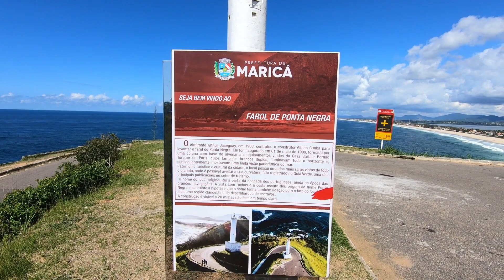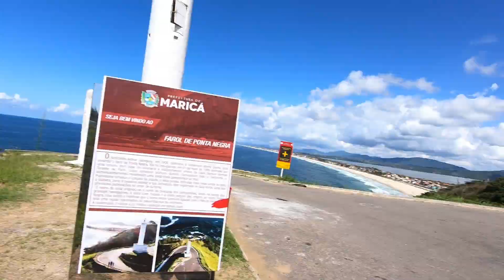Região dos Lagos Rio de Janeiro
📰 Baixe o manual de serviços da Vulcan S 650

🔝 Procurando um seguro para sua moto, carro, residência e/ou empresa?

Se liga na dica!! Seguro para qualquer lugar do Brasil e nas melhores corretoras é na RGS Valente! Lembre-se de avisar que chegou pelo canal Fala Motociclista!